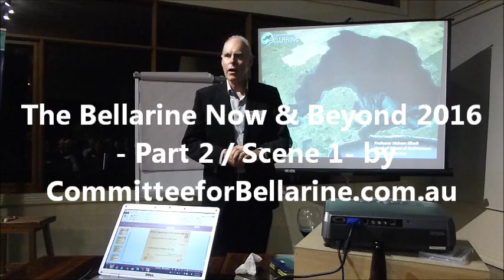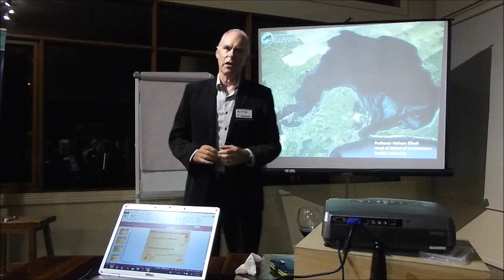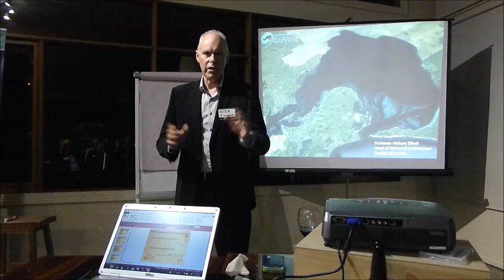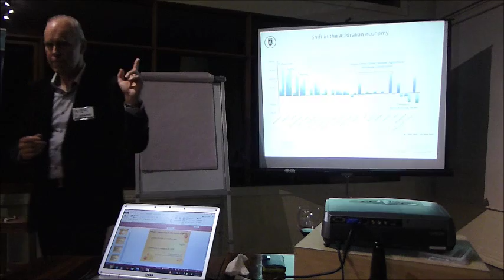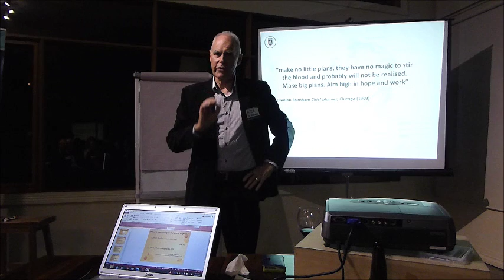THE BELLARINE - BEYOND 2016. A two part series of presentations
A two part series of presentations to challenge and stimulate our collective approach to the opportunities and challenges within our region.
The Bellarine is under threat -
developments, infrastructure and lifestyle!
Change is on our doorstep.  We need to create our future and people need to step and get involved.  Come, listen, learn and be part of the solution!